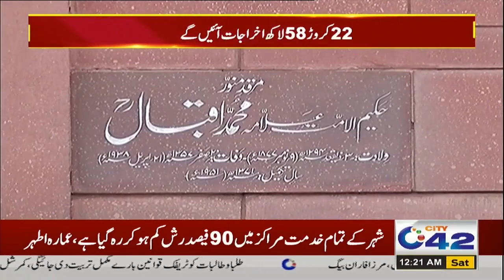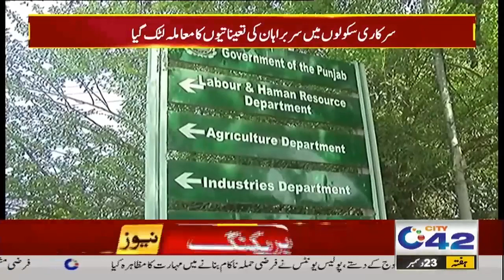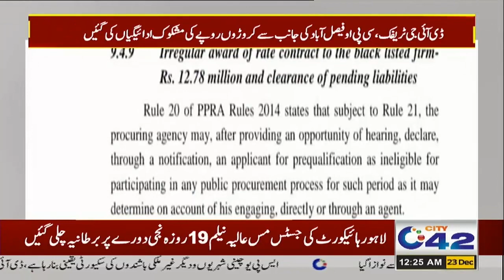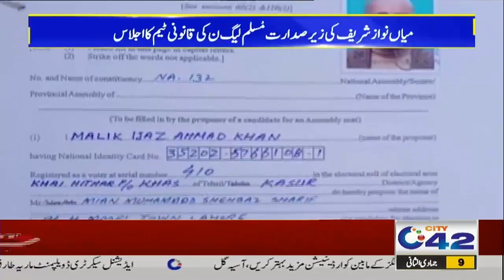12AM News Bulletin | 23 Dec 2023 | City42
12AM News Bulletin | 23 Dec 2023 | City42